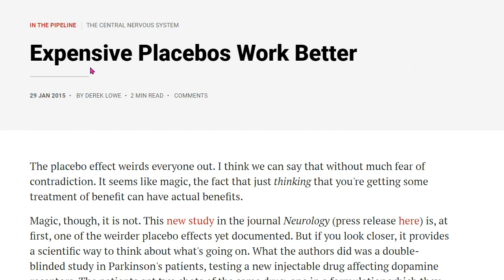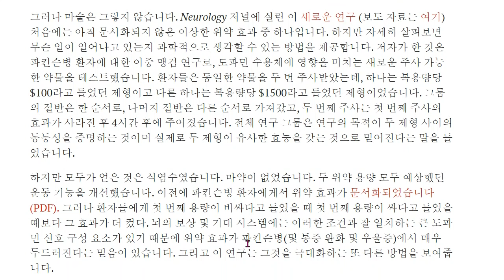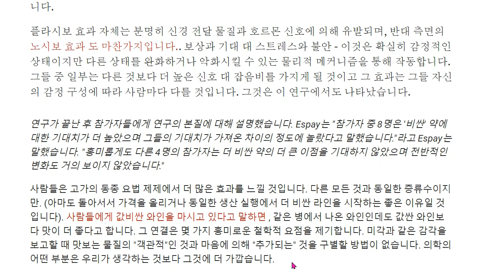아빠가 들려주는 [생활잡일] 비싼 핸드폰을 사는 이유, 비싼 가짜약이 효과 있을까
원문 기사는 이 링크를 참조하세요.
원문 논문도 읽어 보셔도 되고요.